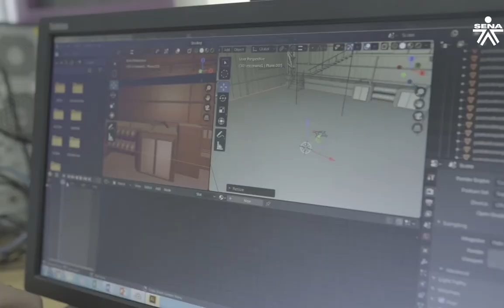Promoción2020A: Mensajes Institucionales